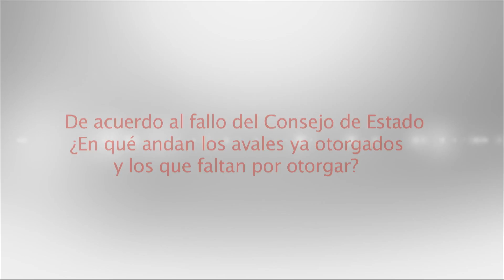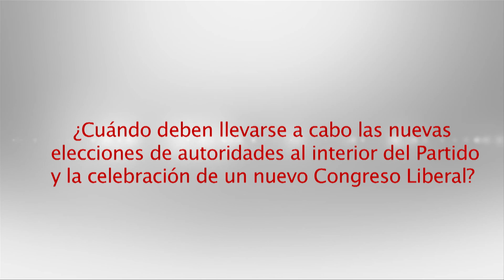El Partido Liberal le responde